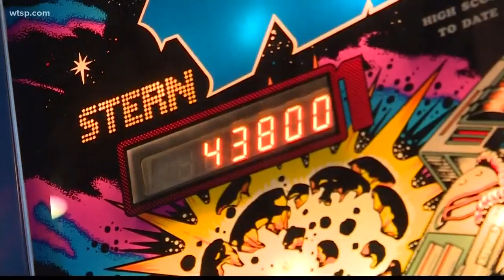Replay Amusement Arcade museum allows you to play old arcade games in Tarpon Springs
Most of the games came from one person's personal collection.